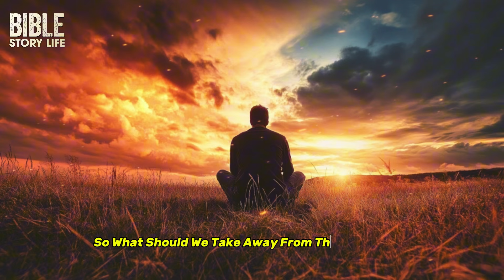The Sin God Can Never Forgive | BIBLE STORIES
There are countless sins mentioned in the Bible, from lying to stealing, to envy, and hatred. But what if I told you there’s one sin that God does not forgive? A sin so severe that it stands alone as the only unforgivable offense in the eyes of the Almighty. Today, we’re going to delve deep into this mysterious and often misunderstood topic the only sin that God does not forgive.
▶️ Timestamps:
00:01 - Introduction
Let us thank God for his grace and mercy. Watch this blessed morning devotional message and say this prayer to start your day with gratitude, God's wisdom and guidance.
We appreciate your support!

►Thank you to everyone for being here, sharing your faith and love for Jesus Christ. Together, we are spreading the light and teachings of the Lord to more people. We are building a community full of love and unity, and I appreciate the support from each participant.

Hagtag:God Bless You Always! ❤️ 🙏🏻